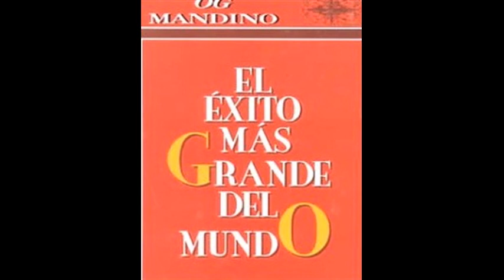Resumen del libro El éxito más grande del mundo (Og Mandino)